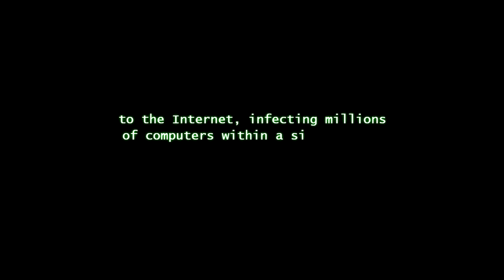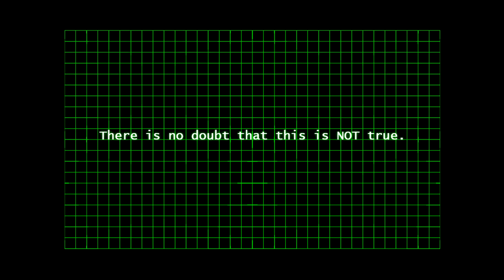Ask the Sphere - Will leo die today?